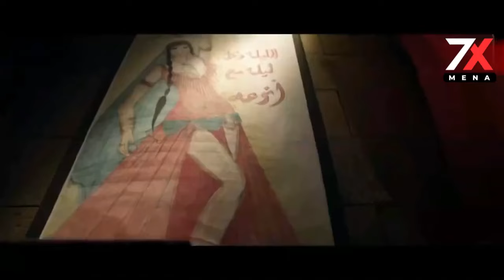حصرياً فيلم الكوميديا | فيلم الجواهرجي | بطولة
الممثلين
ا محمد سعد (أطاطا / اللمبي)
اللمبي
افلام مصريه 2021 الجديده كوميدي
افلام
فيلم كوميدي
فيلم مصري
افلام محمد سعد
افلام مصريه
فيلم عوكل
فلم
محمد سعد
افلام اللمبي
فيلم
فيلم اللمبي